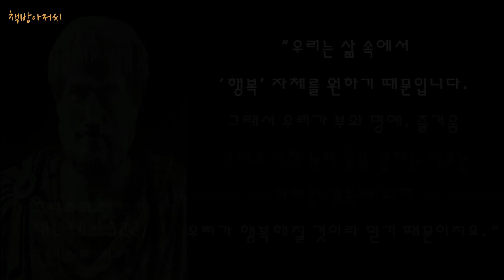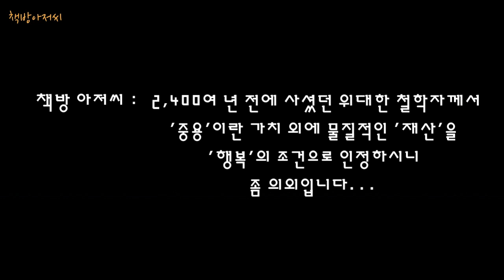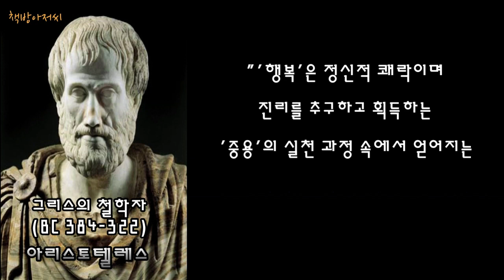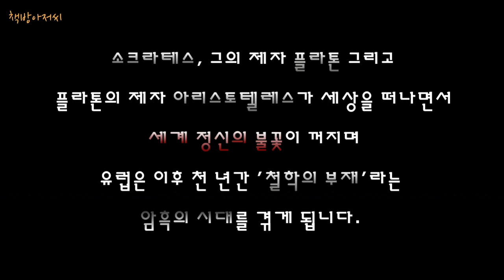아리스토텔레스 | 니코마코스 윤리학 | 행복론 | 책방아저씨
니코마코스 윤리학 | 아리스토텔레스

그리스를 넘어 페르시아와 인도에 이르는 동서를 하나로 아우른 알렉산더 대왕의 스승이자 플라톤의 제자였던 아리스토텔레스는 후대의 모든 시대가 그의 어깨를 딛고 진리를 보려한 인류의 위대한 철학자입니다.

소크라테스, 그의 제자 플라톤 그리고 플라톤의 제자 아리스토텔레스가 세상을 떠나면서 세계정신의 불꽃이 꺼지며 유럽은 천년간의 철학의 부재라는 중세 암흑기를 겪게 됩니다...

이 위대한 철학자, 아리스토텔레스가 우리에게 전하는 '행복'의 3가지 조건!

책방아저씨가 아리스토텔레스에게 '행복'을 묻다.

* 동영상을 보시고 도움이 되셨다면, '구독'과 '좋아요'를 눌러주시면, 보다 많은 사람들과 동영상을 공유할 수 있고 '책방아저씨' 제작에 큰 힘이 됩니다^^